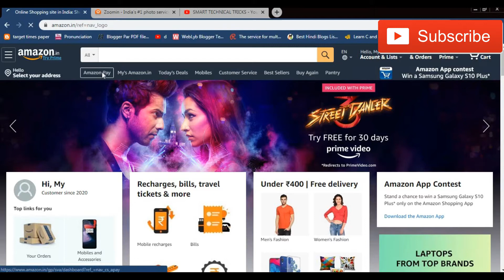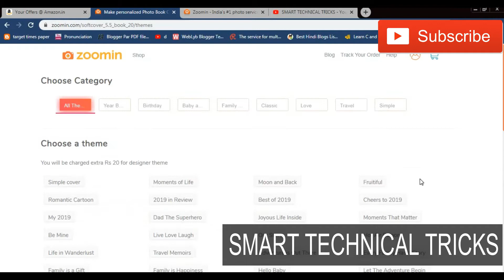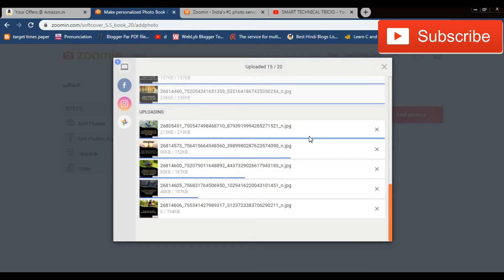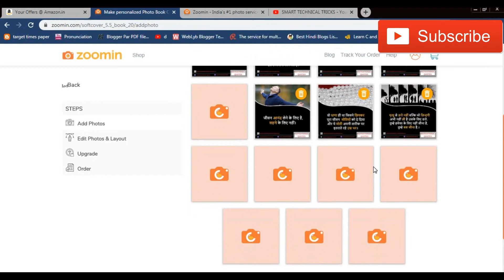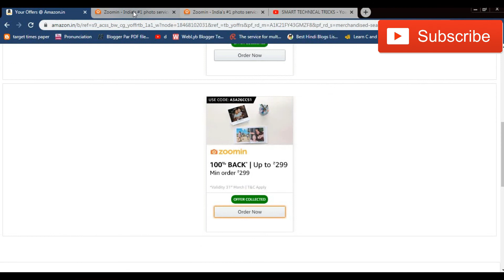How To Avail Amazon Zoomin 100% Cashback Offer | Amazon march100% Cashback Offer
Amazon zoomin offer terms